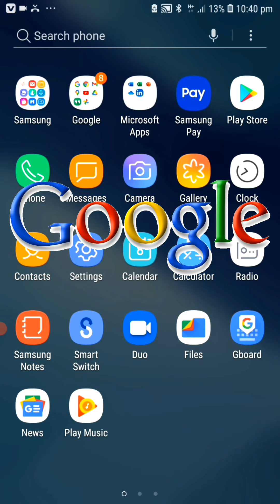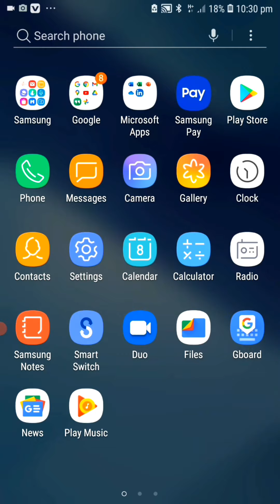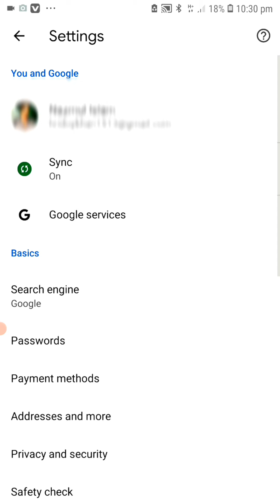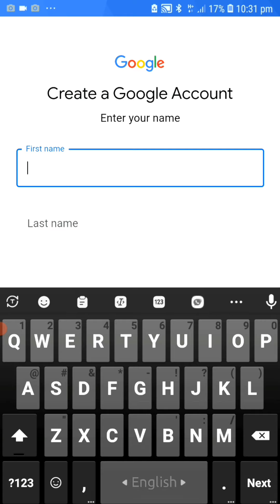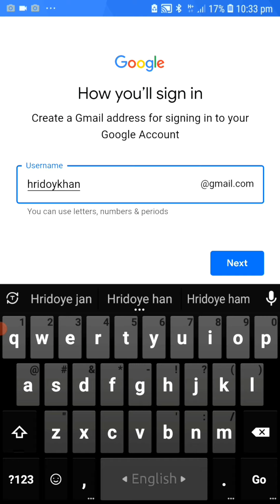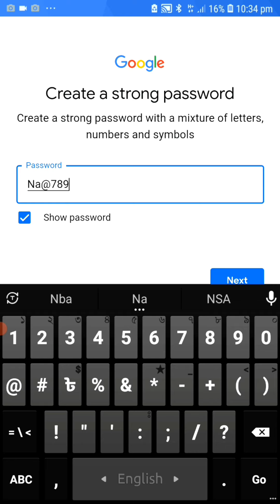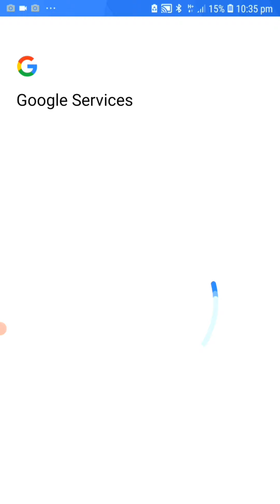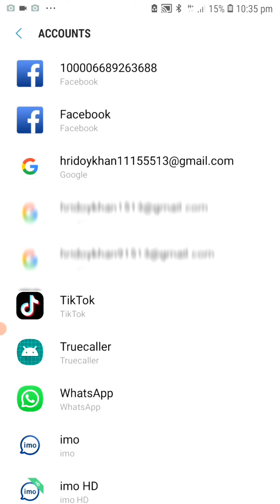how to open gmail account / জিমেইল, Google I d কিভাবে খুলতে হয়, create a Google, Id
How to  open create a gmail /Google id /account
কি ভাবে আপনি একটা গুগল আইডি খুলবেন
বা কি ভাবে নিজেই একটা জিমেইল একাউন্ট খুলতে হয়,

মনে রাকবেন হাইপার টেক বাংলা কখনো ফেক ভিডিও আপলোড করে না যে কোনো ভিসয়ে ১০০% ভাগ সিউর হয়েই তা আপলোড করে,, subscribe করে আমাদের সাথেই থাকবেন আর যে কোনো সমস্যার জন্ন্যে আমাদের সাথে যোগাযোগ করবেন নিচে আমার ইমেইল ও ফেছবুক আইডি গ্রুপ এর লিংক দেওয়া হয়েছে,

 Play store er id kivabe khulobo,
কিভাবে প্লে স্টোর এর আইডি খুলতে হয়
Gmail id kivabe khulte hoy, কিভাবে জিমেইল আইডি খুলতে হয়,
Google id কিভাবে খুলতে হয়
how to open Google account
Google account open, create gmail id,
Create Google id, open gmail account
New gmail account,
Gmail account deleted how to recover
new TIPS Hyper tech bangla don’t upload any FAKE video Thanks for STAY with me